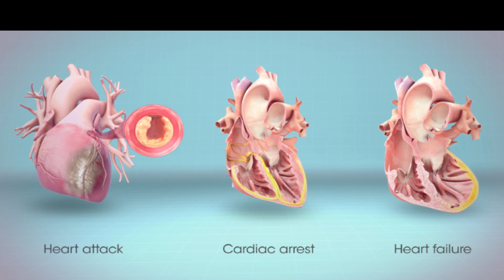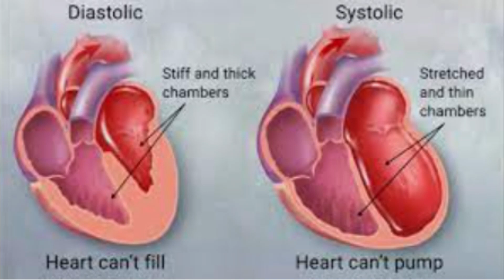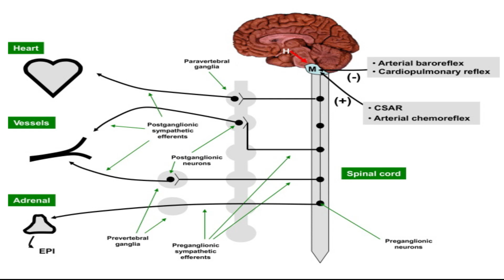Difference b/w Heart Attack, Cardiac Arrest & Heart Failure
This video simply explains the difference between Heart Failure, Heart Attack and Cardiac Arrest after watching this video one will be able to understand the terms.